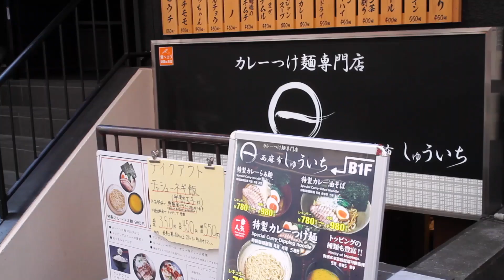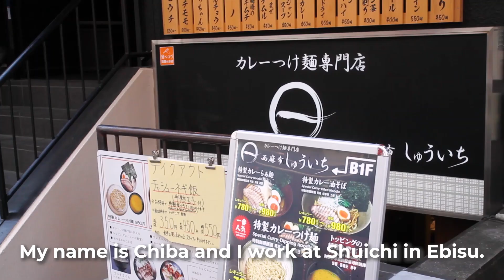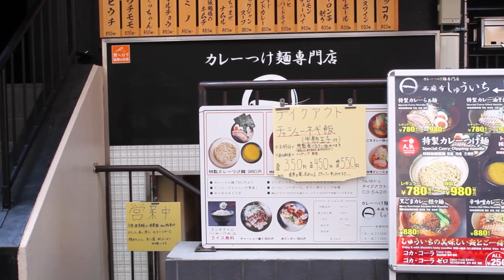Tokyo Ramen Industry Lockdown [Shuichi and Curry Ramen]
I interview Tokyo ramen shop Shuichi, asking how the coronavirus / COVID-19 pandemic in Tokyo has impacted their business in the Ebisu district.

To end on a positive note, I showcase 2 of their delicious and unique curry ramen - in takeout form!

About Me:
I'm Frank from 5 AM Ramen. Born in Tokyo and raised on ramen, I eat over 350 bowls a year. To me, ramen is the ULTIMATE SOUL FOOD.